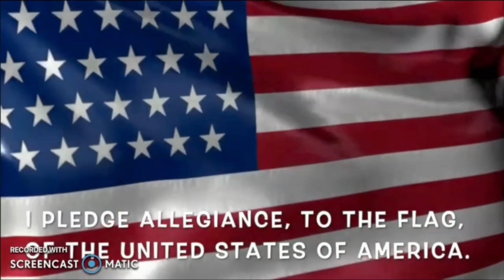October 30, 2023